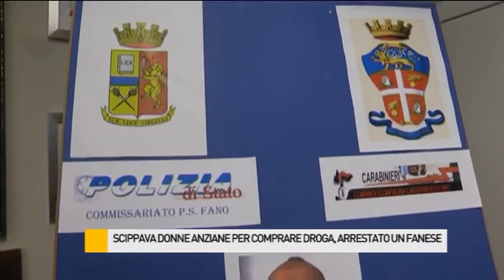Scippava donne anziane in sella alla bici, arrestato un fanese